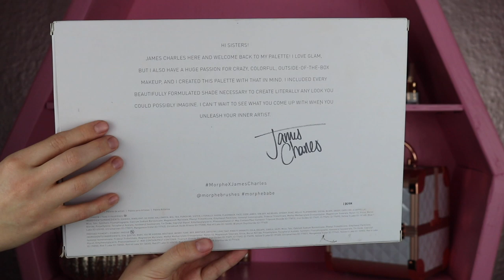MORPHE X JAMES CHARLES ARTISTRY PALETTE LOOK & LIVE SWATCHING | Vanessa Lopez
(WATCH IN HD) Hey guys! Todays video I am creating this rainbow eye look testing out the new Morphe x James Charles palette! I also give you some live swatches of all 39 shades in case you have been curious over the fake swatching debacle. Hopefully you enjoy!!

*Moprhe x James Charles Palette

🚨**Get cash back when you shop online through Ebates! You automatically receive $10 when you sign up!

This video is NOT sponsored and all products and opinions are my own!